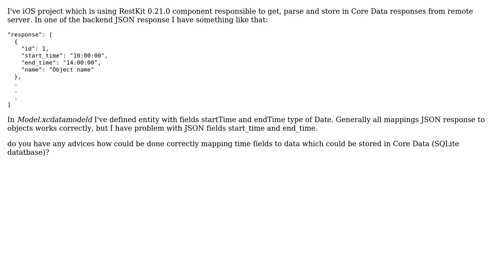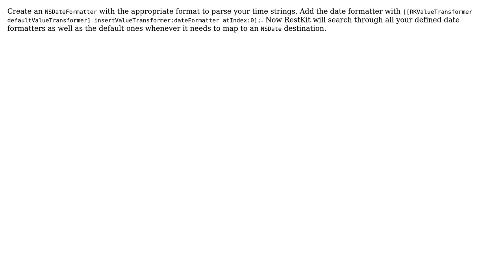Map time with RestKit (2 Solutions!!)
Map time with RestKit

With thanks & praise to God, and with thanks to the many people who have made this project possible! | Content (except music & images) licensed under CC BY-SA | Music | Images & others | With thanks to user Wain user ptc user Grzegorz and the Stack Exchange Network Trademarks are property of their respective owners. You are responsible for your own actions.